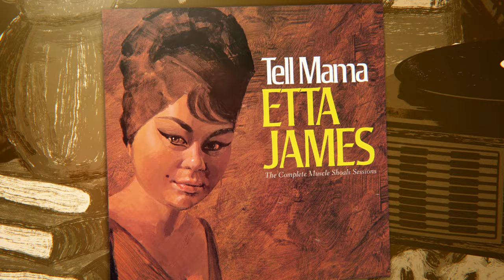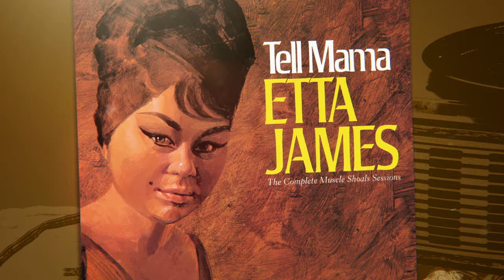Etta James - I Got You Babe (Official Visualizer)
Official visualizer for "I Got You Babe" performed by Etta James, featured in the HBO series "The Last of Us."

"I Got You Babe" by Etta James was written by Sonny Bono and was first released by Sonny & Cher in 1965. James cut the track during the August-December 1967 era of her sessions at Rick Hall’s FAME Studios in Muscle Shoals that yielded the Tell Mama LP, released in February the following year. "I Got You Babe" went to No.10 on Billboard’s R&B chart and, with Hall’s production given the fuel injection of the Muscle Shoals Horn Section, it crossed over to No.23 pop.

Listen to "I Got You Babe" on your favorite streaming service